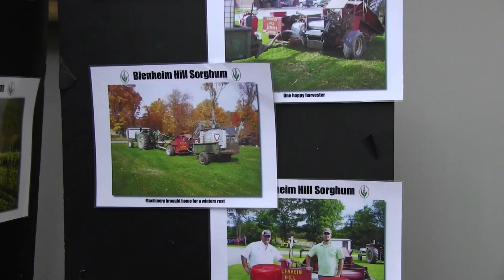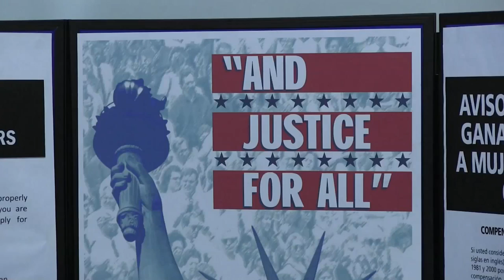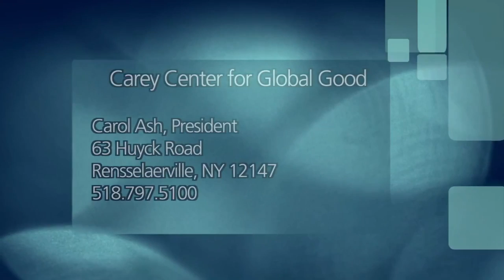Carey Institute for Global Good: Farm Brewing Workshop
The Carey Institute for Global Good in Rensselaerville hosted a farmer-brewer workshop on growing, processing and procuring barley for craft brewing in New York State on Saturday, February 16, 2013. The day-long workshop focused on farm-brewing and barley crop production in New York State including the initiatives that need to take place in order to maximize in-state production.

As Governor Cuomo is aggressively supporting New York State agriculture and exploring innovative ways to encourage farm-based enterprises in New York State the Carey Center is actively supporting Gov. Cuomo and the market for NYS-grown barley is expanding, especially with the passage of the Farm Brewery Legislation last year; however the lack of infrastructure makes it difficult to meet the demand.